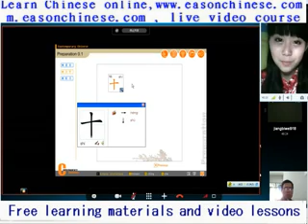59 this ass I really can not stand too wanted to beat him!!